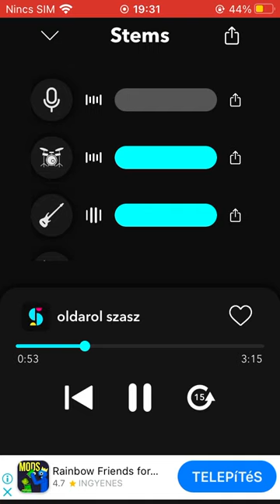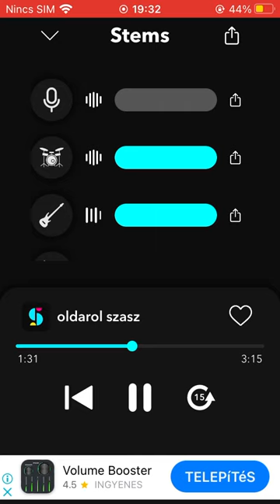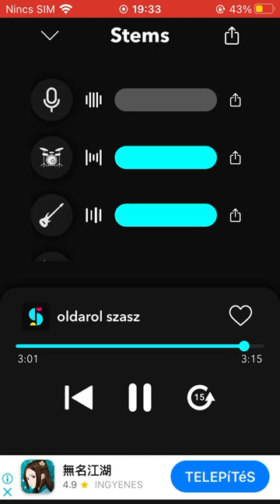Nyisztor Roland Oldalrólszasz kareoke